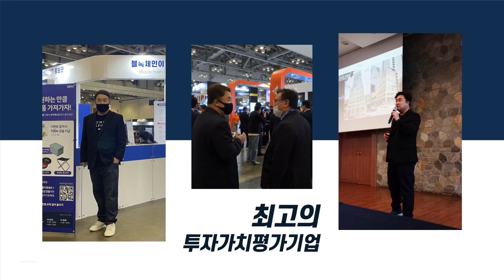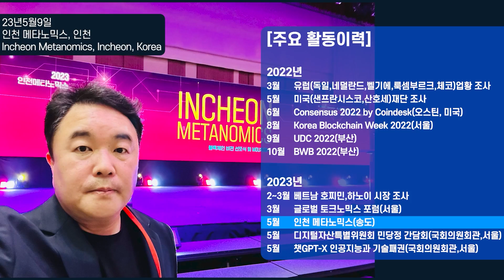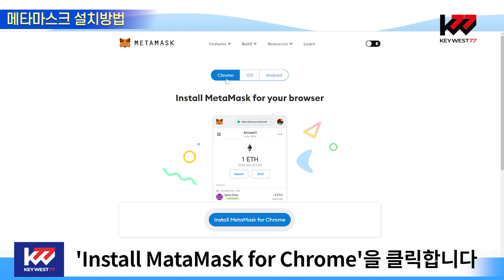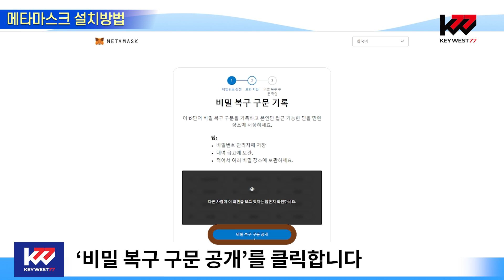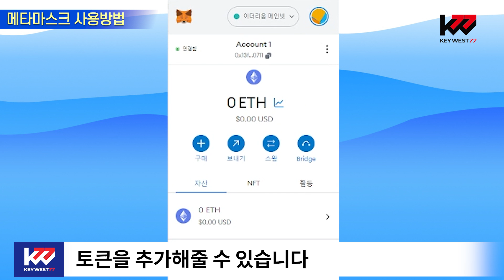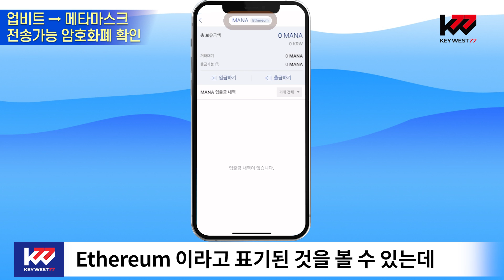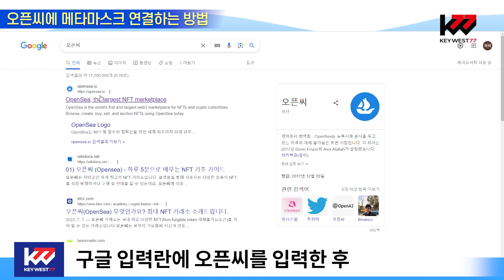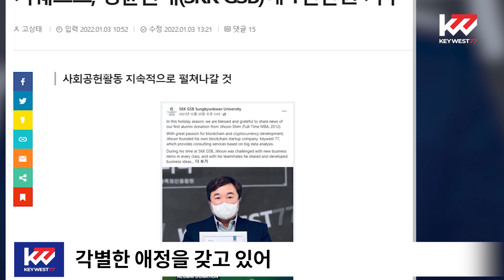메타마스크 지갑만들기, 설치와 사용법, 전송 방법, 오픈씨 연결. Keywest (Jun 8, 2023) Metamask overview, tutorial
오늘은 개인이 직접 디지털자산 '지갑'을 생성하고 관리할 수 있는 '메타마스크'에 대하여 알아보겠습니다. 메타마스크 설치방법과 기본적인 사용법, 암호화폐 전송, 오픈씨에 연결하는 방법까지 영상 하나로 확인하실 수 있습니다. 메타마스크를 사용하는데 영상이 도움이 되시기 바랍니다.

출처: MetaMask Youtube